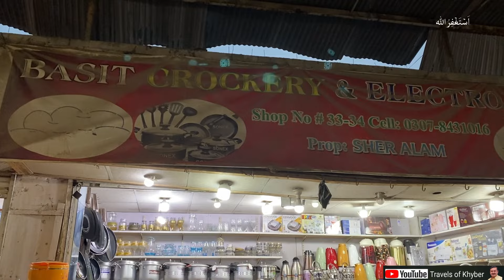Cookware Kitchen Accessories 60% Off | Glass Crockery Wholesale Market | Low Price Kitchen Items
This video video is about largest crocery market in peshawar cheap price imported loose crockery. Bone china, pyrex malamine crockery,nonstick marble coating sekitchen set

Half price england imported crockery
Sale on England Imported Broken Crockery Largest Crockery Market
Biggest imported loose crockery market
largest crockery market in karkhano peshawar
Electronics
Largest electronics market in karkhano market peshawar
Imported electronics
cheap price loose crockery
nonstick marble coating set
Bone pyrex malamine crockery dinner set
Loose plates price
Dinner set
Travels of khyber
Lot crockery market
Best imported crockery in pakistan
Crockery price in pakistan
Loose crockery online
Crockery wholesale market
amazing price
imported crockery
sale on crockery
Imported crockery laat ka mall lose items
Sharjah crockery
Breakage crockery dinner set
Malamine dinner set
container market
Karkhano market peshawar
Cutlery set, golden cutlery set.
Hot pot set, tea set, loose plates
Unbreakable crockery
Thermose, loose cups
Crockery in gul plaza karachi
Bofa dish, crockery
Damaged dinner set, kitchenware
Fancy crockery wholesale market
Brocken crockery, Damaged crockery.
glass crockery wholesale market
Cheapest kitchen items wholesale market in pakistan